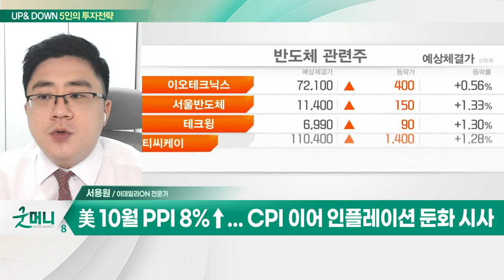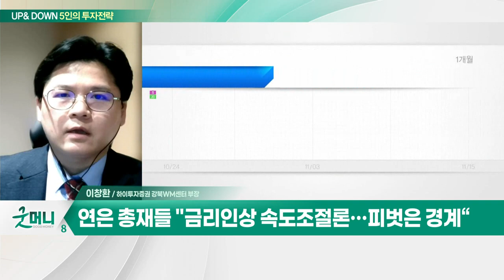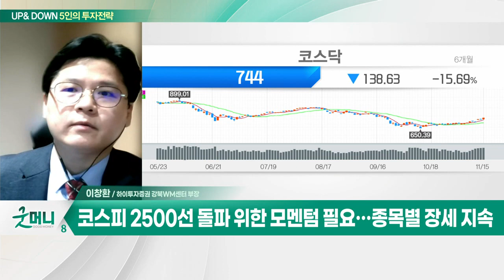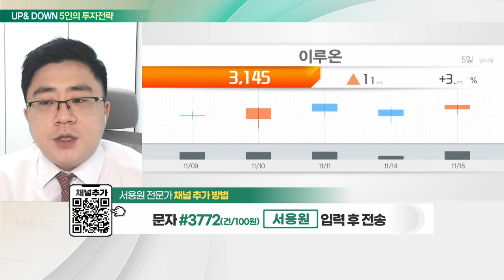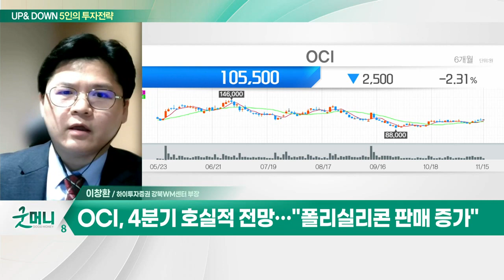이루온(065440), 11월 말 애플페이 출시 기대 / OCI(010060)... 美 IRA 및 위구르 강제노동 금지법 수혜_UP&DOWN 5인의 투자 전략 (20221116)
Q. 코스피, 2500 탈환 재시도… 상승 기대해볼까?

이루온(065440)
- 이동통신 솔루션 및 부가서비스 전문
- NFC 사용되는 무선통신 USIM 칩 제작
- 11월 말 애플페이 출시 기대감
- 외국인 매수세 유입
- 일목균형 구름대 돌파 패턴

OCI(010060)
- 美 IRA 및 위구르 강제노동 금지법 수혜
- '태양광 사업 호조'에 사상 최대 매출액 기록
- 영업이익률 40%… 태양광용 폴리실리콘 판매 ↑
- 4분기 호실적 전망… "폴리실리콘 판매 증가“
- 韓 제품 선호 및 폴리실리콘 가격 프리미엄 확대
- IRA 기회… 미국 태양광 다운스트림 사업 확대
- 2차전지 음극재 핵심소재 '고연화점 피치' 생산↑
- 태양광·화학 사업 집중 및 비주력 사업 철수